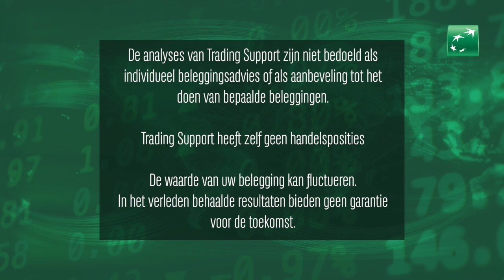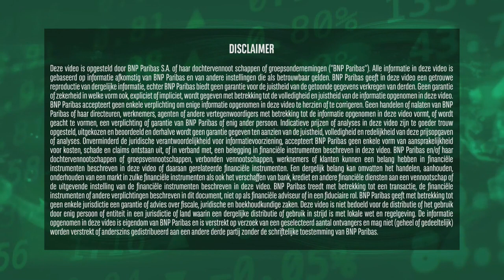Adyen in focus, cijfers Aperam en IMCD | 10 november 2023 | Markets Update van BNP Paribas Markets